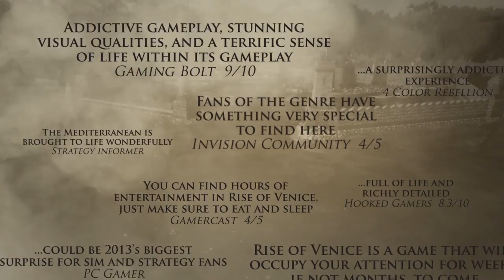CGR Trailers - RISE OF VENICE Naval Combat Walkthrough Trailer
Classic Game Room's CGR Trailers presents a "Naval Combat" walkthrough trailer for RISE OF VENICE from Kalypso Media. Enjoy!